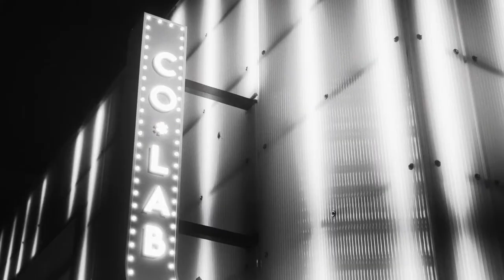Good Information - Frenetic (Live at The Courtyard)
Good Information performing 'Frenetic' live at CO*LAB, in Edmonton on Friday July 23rd, 2021.

Supported by the Edmonton Arts Council